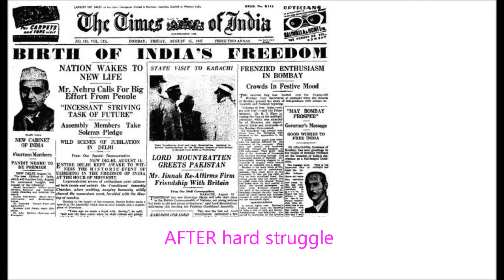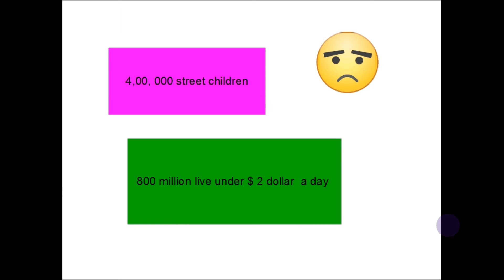India Independence day & present problem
Thought India made progress , but  still poverty exist .